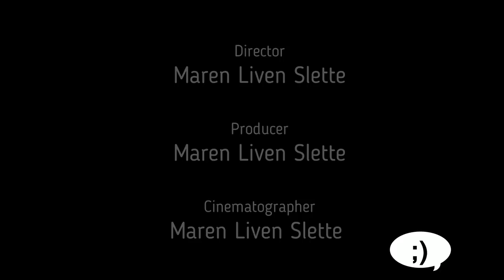Basismesterskap - kvallik 2018 Otta vgs